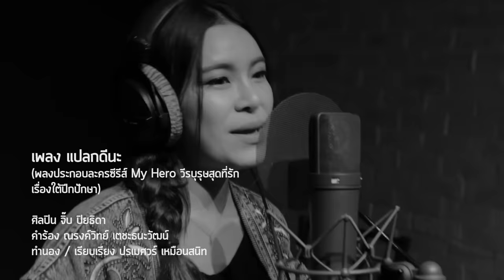แปลกดีนะ Ost.ใต้ปีกปักษา | จิ๊บ ปิยธิดา | Official MV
เพลง แปลกดีนะ
(เพลงประกอบละครซีรีส์ My Hero วีรบุรุษสุดที่รัก เรื่องใต้ปีกปักษา)
ศิลปิน  จิ๊บ ปิยธิดา

บางครั้งเรื่องของความรักก็ยากเกินที่จะคาดเดา ความรักของคนสองคนที่ดูเหมือนจะเป็นไปไม่ได้ แต่สุดท้ายก็ได้มารักกัน “แปลกดีนะ” เพลงประกอบละคร “ใต้ปีกปักษา” ที่สื่ออารมณ์รักสดใส ฟีลกู๊ด ที่ฟังกี่ครั้งก็ทำให้รู็สึกอบอุ่นหัวใจ ได้นักร้องเสียงใส “จิ๊บ ปิยธิดา” ที่เคยฝากผลงานเพลงประกอบละครมาแล้วมากมาย เป็นผู้ถ่ายทอดเพลงนี้

ไม่คิดจริงจริงว่าจะเป็นเธอ ที่ฉันจะเผลอละเมอเรียกหา
ไม่คิดว่าเธอที่เคยระอา จะทำให้ฉันสบายใจ

*เธอทำให้ฟ้าเปลี่ยนไปจากเดิม เธอมาเพิ่มเติมความรักที่มันเคยขาดหาย
เธอเปลี่ยนแปลงฉัน จากที่เหงาใจ ก็ดูสดใสทันใดเพราะเธอ

**คิดคิดแล้วมันก็แปลกดีนะ ดูไม่มีทาง แต่มารักกันได้ยังไง
แปลกดีไหม ได้แต่ถามใจ รักเธอเมื่อไร ทำไมไม่รู้ตัว (ทำไมฉันไม่เคยรู้)

ไม่รู้ว่ามีอะไรจูงใจ ให้ฉันมองเธอเปลี่ยนไปเช่นนี้
ไม่รู้ว่ามันจะดีไม่ดี แต่อยู่ใกล้แล้วสบายใจ

(ซ้ำ */**/**/**)

แปลกดีไหม ได้แต่ถามใจ รักเธอเมื่อไร ทำไมไม่รู้ตัว